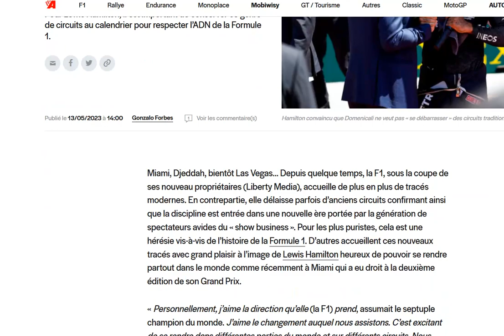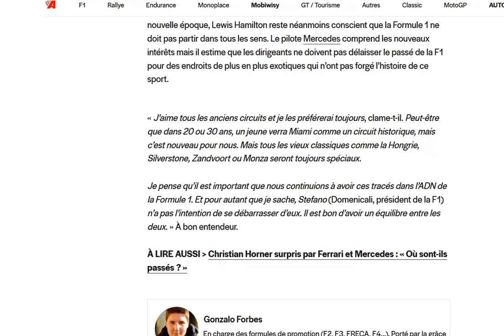Hamilton est convaincu que Domenicali conservera au calendrier certains GP historiques